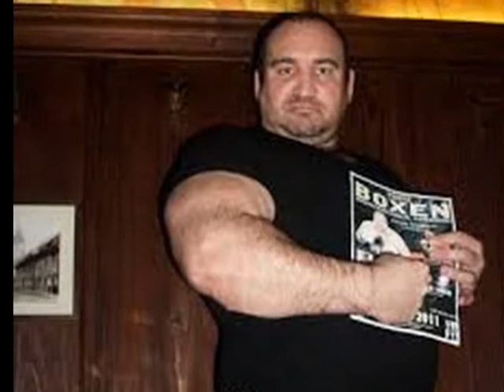Andreas Sidon Foto-Collection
der Titelsong "Let me entertain you" wurde gespielt von der Koblenzer Dance & Showband "Einer geht gar net"